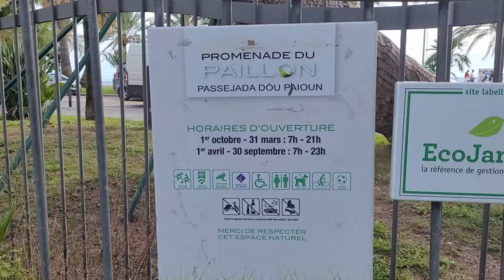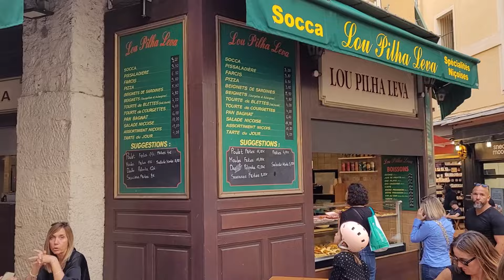# 134 Nizza , sa coulée verte , le vieux Nice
Hello hello ,
Petite virée du côté du vieux Nice en passant par la coulée verte .
Toujours en rééducation ,je prends mon mal en patience .
A bientôt